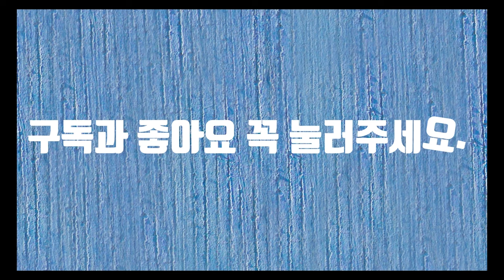Piha Beach In NZ 4K (뉴질랜드 피하 비치)